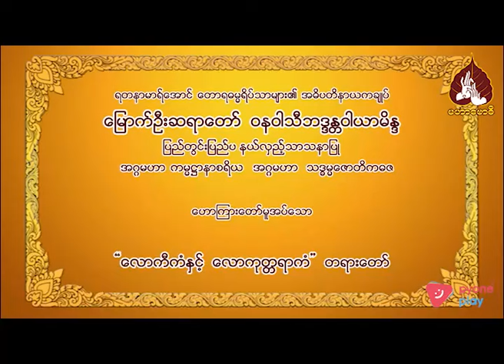လောကီကံနှင့်လောကုတ္တရာကံ တရားတော်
00:00-နိဒါန်း
00:03-လောကီကံနှင့်လောကုတ္တရာကံ တရားတော်
00:36-စေတနာကို ကံလို့ ပြောတယ်။
08:25-တရားကိုသိတဲ့ပုဂ္ဂိုလ်က အနည်းငယ်သာရှိတယ်။
54:16-အနှစ်ချုပ် ။